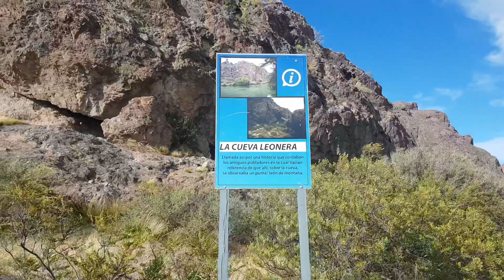59-Una tarde en un lugar muy especial.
Fuimos a pasar la tarde y nos vinimos con un montón de imágenes en nuestras cabezas y en la filmadora para poder hacer este video.
 Las principales funciones del Dique Florentino Ameghino, es el control de crecidas, la derivación de caudales para riego y la generación de energía eléctrica mediante el aprovechamiento hidroeléctrico.
Este lugar se encuentra a 140 km de la ciudad de Trelew, en la Provincia del Chubut.
El dique embalsa las aguas del río Chubut, provenientes de los deshielos de los Andes.